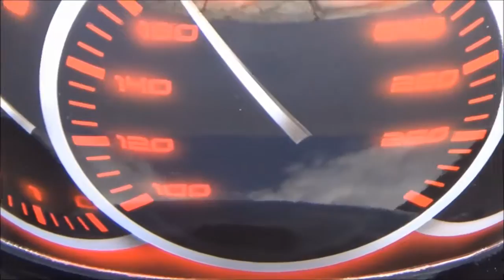Race speed theme painting on racing helmet - aerograf airbrush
Race speed theme painted on Stilo racing helmet using airbrush.
Malowanie motywu rajdowego na kasku rajdowym firmy Stilo przy użyciu aerografu.

Poland, Małopolska, Oświęcim